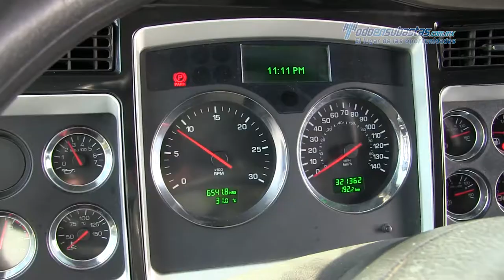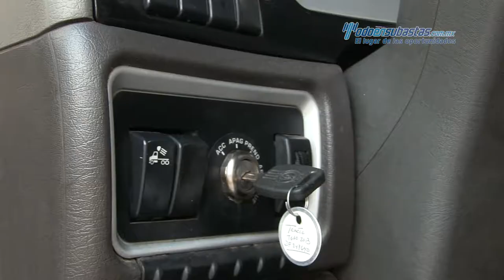Kenworth • T660 Cummins ISX 450 HP Fuller 18 Vel Aerocab 2013 • 847640